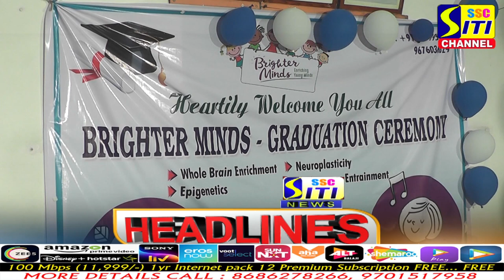SITINEWS HEADLINES 09-06-2022